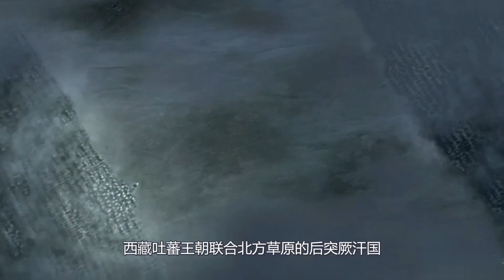西藏吐蕃與後突厥聯手，發兵10萬進攻甘肅，唐朝能贏嗎？西藏歷史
后突厥汗国究竟是何方神圣呢？公元696年，武则天万岁通天元年，西藏吐蕃王朝联合北方草原的后突厥汗国发兵10万进攻唐朝，一个进攻甘肃临洮，另一个进攻甘肃武威。吐蕃军队跟唐军在甘肃临洮素罗汗山爆发血战。在《敦煌本吐蕃历史文书》中记载，吐蕃杀唐人甚多，立虎山唐人坟，唐军尸（骨）与天齐。而另一边后突厥汗国也取得丰厚战果，凉州都督被杀，突厥兵围凉州城下。一时间，甘肃的局势岌岌可危。
更多分析，更多精彩，请看：
章节
00:00 后突厥是何方神圣
01:22 素罗汗山血战
02:23 联盟被瓦解

*在这里读懂西藏历史*
**唐朝比安祿山更強的節度使，麾下26萬大軍，滅突厥斬殺吐蕃王子，為何死於非命?#
**西藏聯合阿拉伯進攻唐朝，在西域大打出手，上演中亞版三國演義，誰是最後的贏家？
**1300年前，中國遠征軍远奇襲克什米爾，扼殺西藏入侵中亞的企圖，精彩媲美拿破崙遠征
**西藏的司馬家族專權50年，徹底統一青藏高原，為何全家被殺？松贊干布一生最後悔的決定！
**西藏吐蕃為什麼非要向唐朝捅刀子？青海湖畔大非川之戰，唐高宗王牌戰神薛仁貴大軍覆沒，唐朝被迫放棄絲綢之路
**文成公主如何逆袭成为和亲史上的NO.1？她影响西藏1380年，至今被藏族人民奉为神灵

格昊私人微信：jinanzhigen
社交媒体同名：少年格昊
歷史 西藏 國際衝突 tibetan 进攻唐朝 PostTurkicKhanate Turkic descendants#history#Openmutualmarket#讀懂西藏歷史#民族矛盾#草原民族#后突厥汗国#武则天#东突厥汗国#重建汗国#设立牙帐#内蒙古#吐蕃王朝#进攻甘肃#素罗汗山#凉州都督#敦煌本吐蕃历史文书#归顺唐朝#毗伽可汗#毗伽可汗碑#开设互市#凉州城#会师#joinforces#回鹘汗国#军事联盟#甘肃瓜州#回纥#敦煌#Militaryalliance#PegakhanStele#AttackGansu#黑沙城